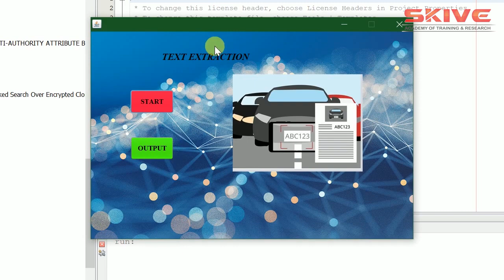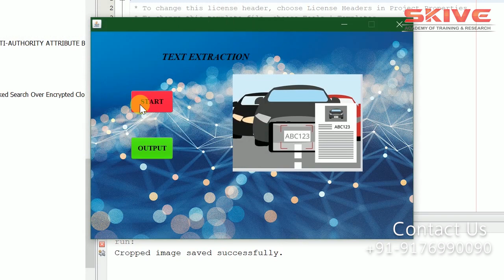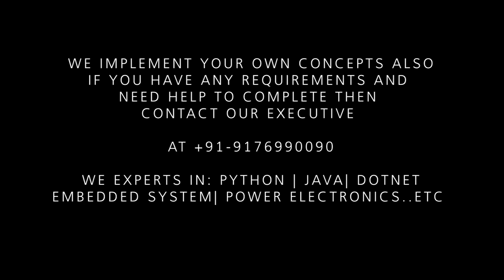License Plate Recognition Using Image Processing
License Plate Recognition Using Image Processing  | Java